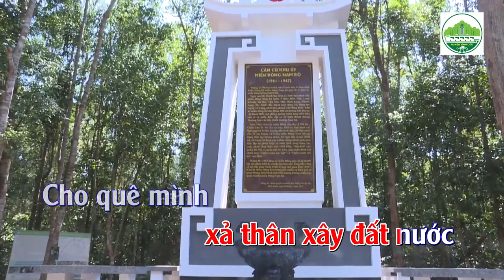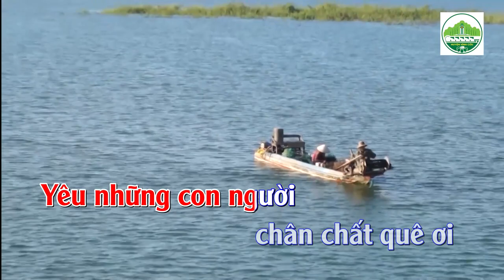ĐƯA ANH VỀ VĨNH CỬU QUÊ EM I ST: DƯƠNG TIẾN THÀNH I BD: VÂN KHANH